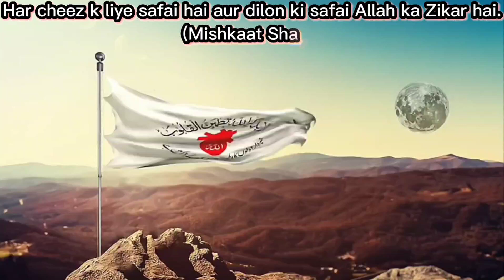Dilon Ki Safai - Purifying the Heart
The accursed Younus-accursed and his so-called organization "Mahdi Foundation" and "ALRA TV" have nothing to do with Syedna Riaz Ahmed Gohar Shahi and his children and His organization "Anjuman Sarfroshan Islam".

History has witnessed that some Jews, to discredit Islam and produce disruption among Muslims, have been urging some people out of Muslims like accursed-Ghulam Ahmad Qadiani and others.

In today's world, impudent Younus-accursed is trying to discredit the perfect spiritual mentor Riaz Ahmad Gohar Shahi, and his teachings, Pakistan and Islam.
And through his deviant speeches, he is distracting people from the teachings of Islam and wali-Allah (friends of Allah) and misleading people.

Some of the followers of impudent Younus-accursed, by burning Pakistani flags and passports in India, have proved that they are enemies of Pakistan.